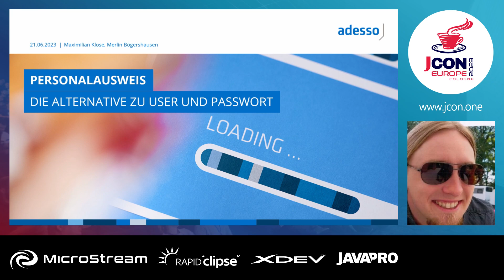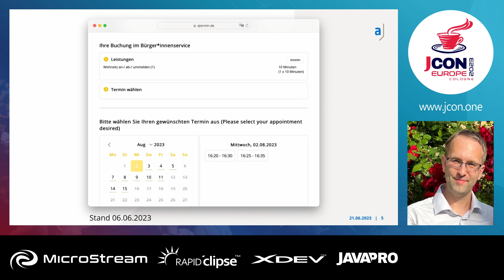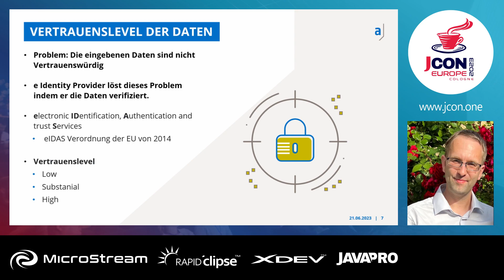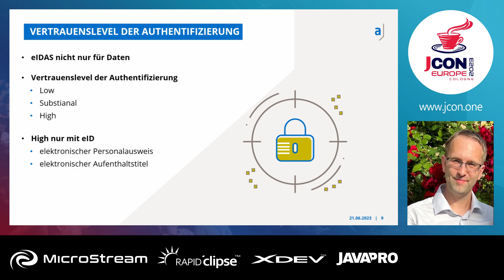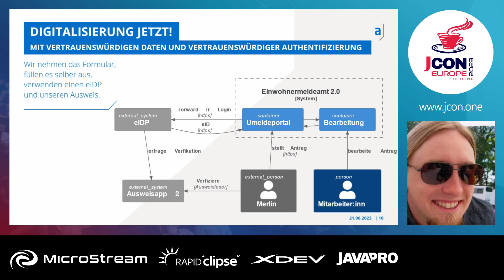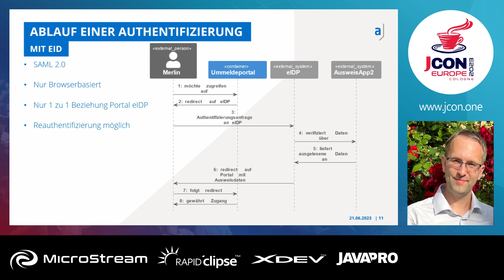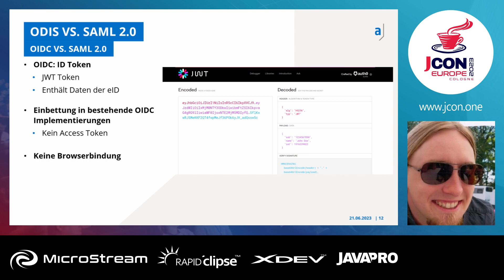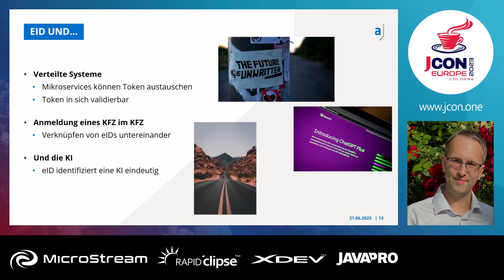Personalausweis – die Alternative zu User und Passwort | Merlin Bögershausen, Maximilian Klose (DE)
Ob ihr umgezogen seid oder Meldebescheinigungen bei Versicherungen und Banken einreichen möchtet - warum sind diese Prozesse noch nicht digitalisiert? Entdeckt in dieser Session, wie Softwareentwickler und Architekten die eID und die Online-Ausweisfunktion des Personalausweises in ihre Lösungen integrieren können, um sensibelste Daten sicher zu verarbeiten.
Erfahrt die Randbedingungen, grundlegenden Prinzipien und wichtige Behördenakronyme, die euch den Einsatz der eID erleichtern.

▬ Über uns: ▬